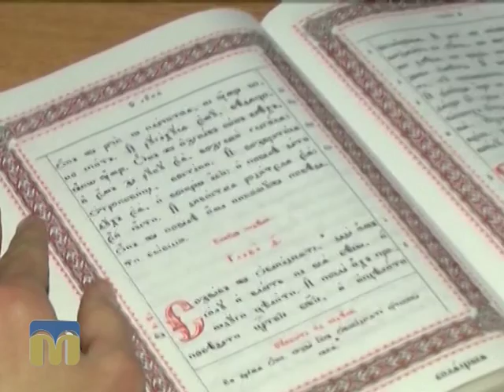Порадник. Дотримуйтеся посту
Автор - Ольга Храпенко.